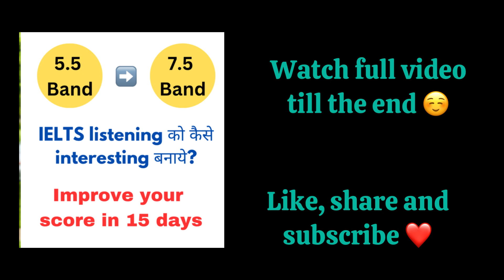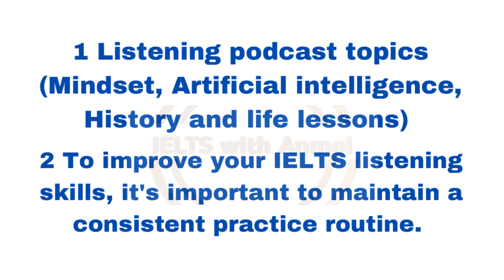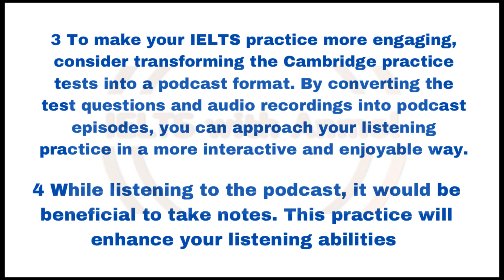Crack the Code: Making IELTS Listening Fun and Exciting | IELTS listening secret tips and tricks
IELTS reading